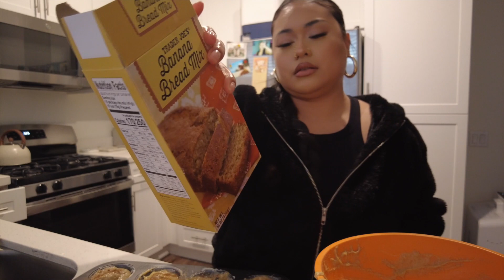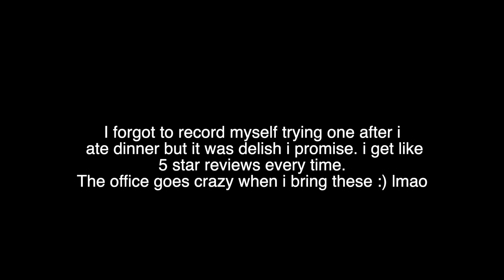BAKING WHILE BAKED: Banana bread muffins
Hi babesssss!
Thank you for stopping by!! I appreciate you for even being here! lots of love xoxoxo

Follow my ASMR TikTok: @baddiewhispersasmr